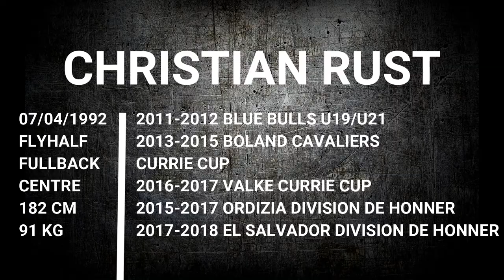CHRISTIAN RUST 2017-2018 ATTACK AND GENERAL PLAY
Video showcasing players skills.